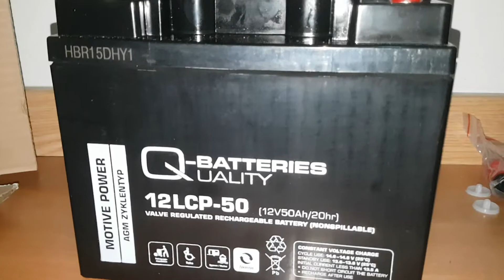Q-BATTERIES AGM Ciclica 12LCP-50 12 V 50 Ah Unboxing part 2